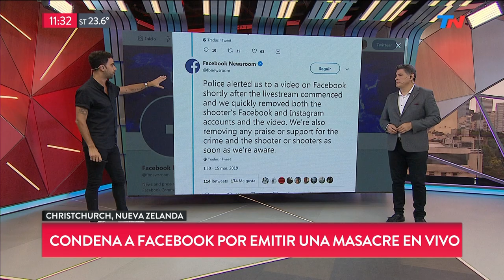Masacre en Nueva Zelanda: ¿Por qué Facebook no detuvo el video en vivo?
Fragmento de "TN de 10 a 14" emitido el Viernes 15 de Marzo de 2019.